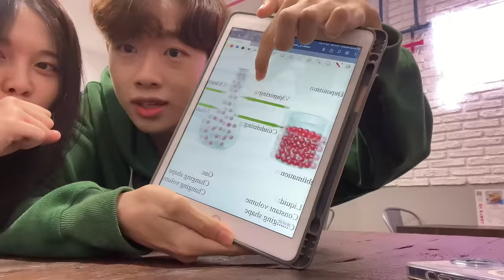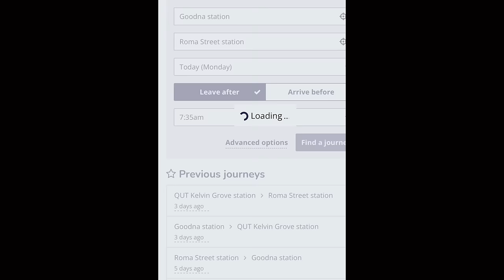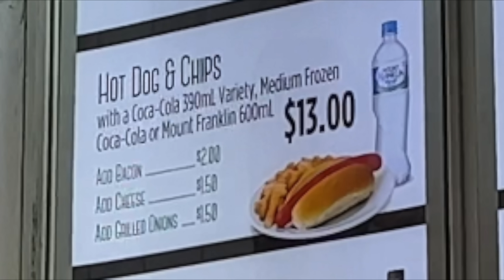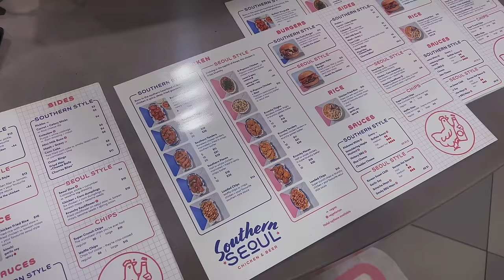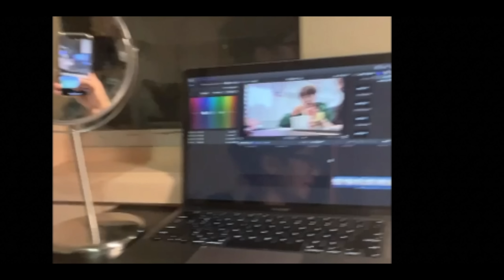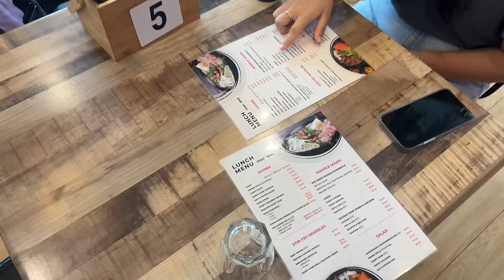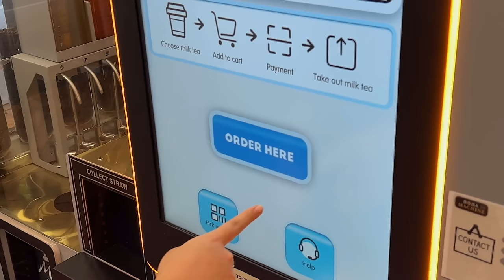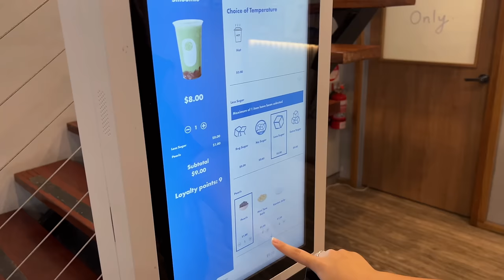3 NGÀY ĐI HỌC Ở ÚC [VLOG 2]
Bên trên là 3 ngày mình đi học tại Úc, thật ra mình sang Úc du học được một tháng rồi và đó là tuần đầu tiên mình đi học. Mình mong rằng các bạn sẽ thật enjoy video trên nhen.

KẾT NỐI VỚI MÌNH QUA:

Name: phus_khangg